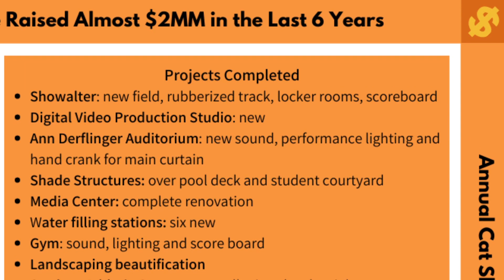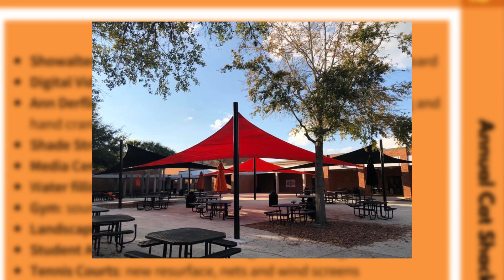Restore the Roar 2021